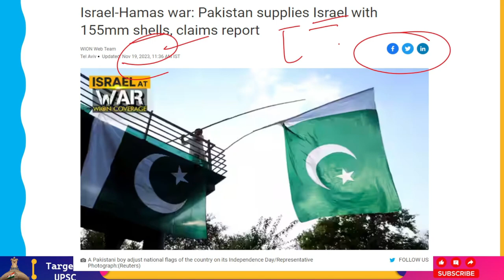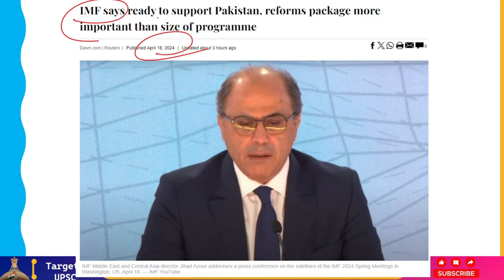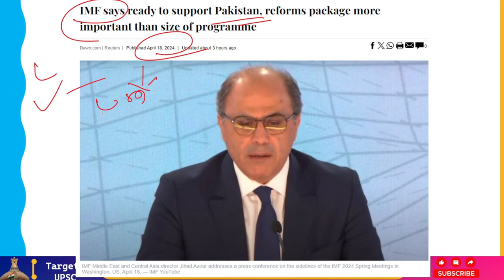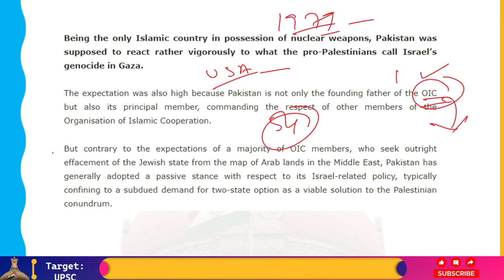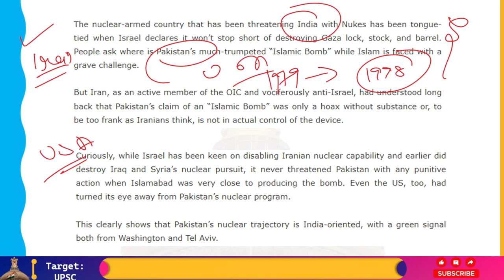जानिए Pakistan क्यों करता है Israel का Support?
Pakistan, the only Islamic nation with nuclear weapons, was expected to respond forcefully to what pro-Palestinian activists refer to as Israel's genocide in Gaza.

The fact that Pakistan is the primary member of the Organization of Islamic Cooperation and not just one of its founding fathers, earning the respect of other members, added to the high expectations.

However, in contrast to the expectations of most OIC members, who want to completely erase the Jewish state from the map of Arab territories in the Middle East, Pakistan has generally taken a passive approach to its policy regarding Israel, usually limiting itself to a mild call for a two-state solution as a workable way out of the Palestinian problem.